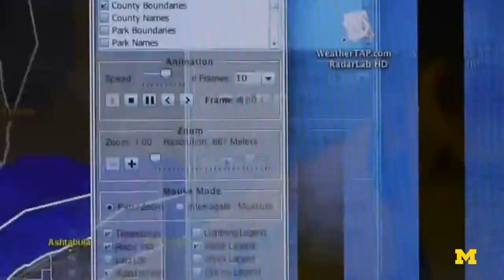Engineers Tackle Weather at the Big House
On football Saturdays at Michigan Stadium, 110,000 fans and two teams are exposed to weather that can range from pleasant to potentially dangerous. Forecasts from the National Weather Service provide general information, but not information that's specific to The Big House. So a small group from Michigan Engineering's Department of Atmospheric, Oceanic and Space Sciences have set up shop on-site, monitoring real-time satellite data with an eye out for approaching storms, lightning, high winds or even winter weather.

Frank J Marsik is an associate research scientist in the Department of Atmospheric, Oceanic and Space Sciences. He is also an atmospheric science advisor in the Sequential Graduate/Undergraduate Studies Programs. His research interests include modeling atmospheric transport, transformation and deposition of trace species, micrometeorological field measurements directed at obtaining a better understanding of toxic pollutants, and the development of direct measurement techniques for estimation of the dry deposition of mercury and other trace species.

About the Graduate Student

David Wright is a doctoral candidate in the Department of Atmospheric, Oceanic and Space Sciences. He enjoys forecasting and feels that weather forecasting in the University of Michigan stadium is an opportunity to use his classroom skills in real life. Wright started weather monitoring at football games in 2011 after the U-M Office of Emergency Preparedness (OEP) approached him and Professor Frank Marsik about creating a formal hazardous weather plan for major sporting events.